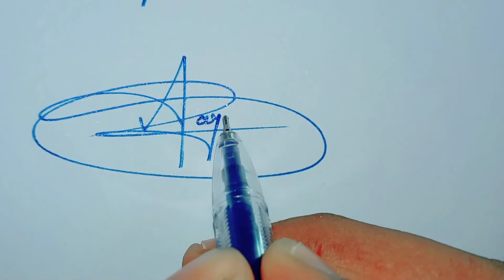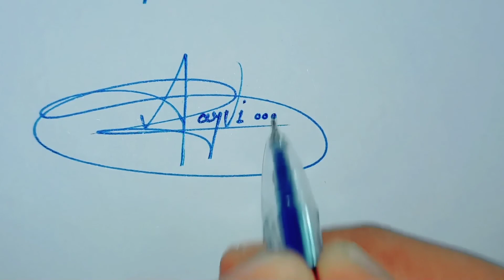How to draw styles signature